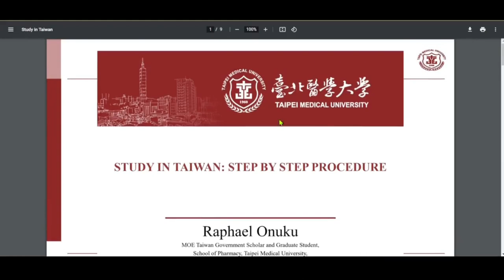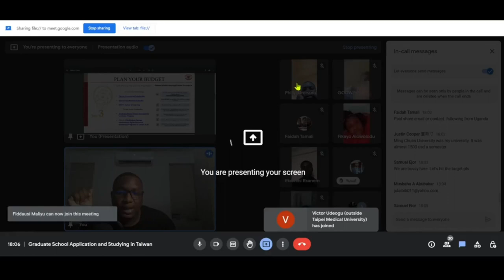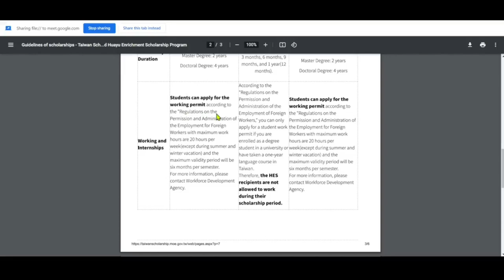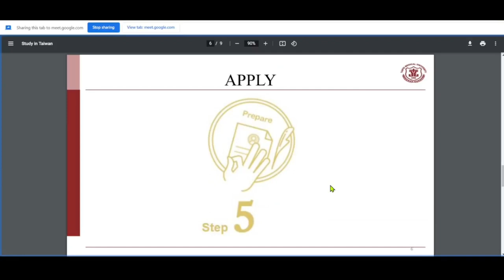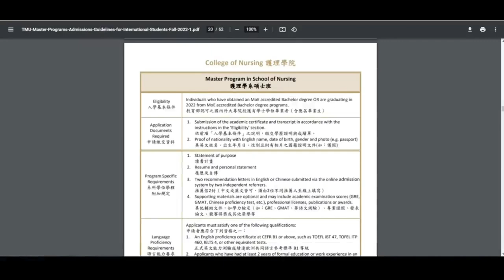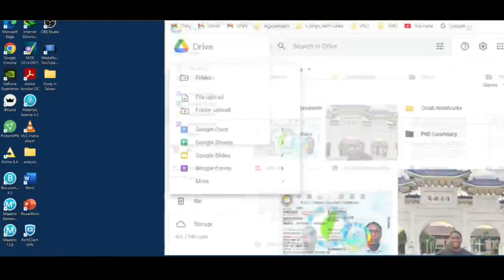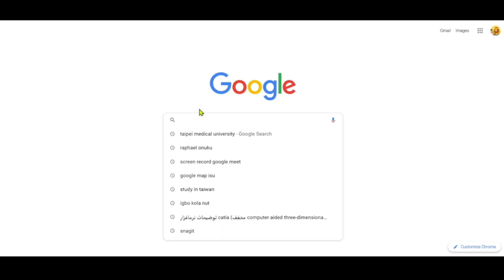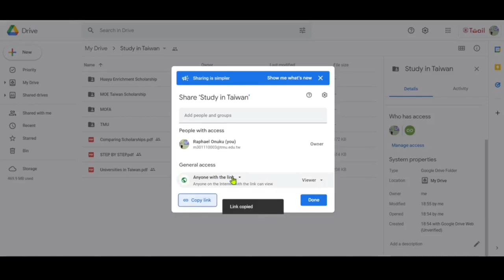Study in Taiwan: An Online Event by Raphael Onuku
Hey everyone!

Exactly a year ago, while I was still a student at Taipei Medical University, I organized an online event titled "Study in Taiwan". It was a heartening experience to share insights, tips, and tales about studying in this beautiful island nation.

Today, as I delve deep into my PhD studies here in the United States, I realize how instrumental my time in Taiwan was in shaping my academic journey and personal growth. For all my mentees and followers who are contemplating studying abroad, particularly in Taiwan, I cannot stress enough how much this event can guide you.

🎥 I've attached the video of our "Study in Taiwan" event below. If you're even remotely interested in studying in Taiwan or seeking international exposure, I'd highly recommend giving it a watch. Feel free to drop any questions in the comments or reach out personally. I'm always here to guide and mentor.

To those starting their journey or even just considering it - keep your passion alive, seek guidance, and always stay curious. Here's to new adventures and academic quests!

In this event, we discussed graduate school applications to Taiwan schools in general.
We covered:
1. Requirements for graduate school application
2. Application procedures for graduate schools
3. Statement of Purpose, Personal Statement, Research Statement etc
4. Scholarships available in Taiwan
5. Studying in Taiwan and what it takes!
6. Testimonials from colleagues etc

Let me know of any further info if you have a question.